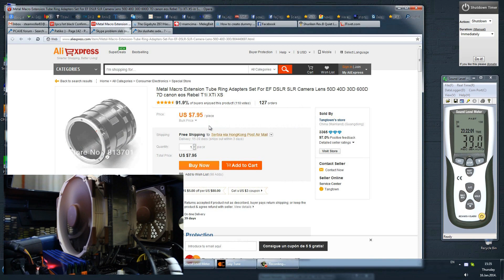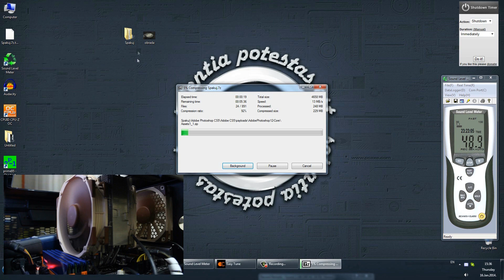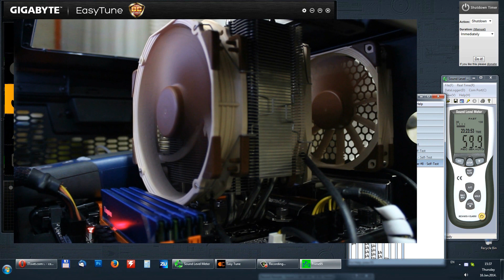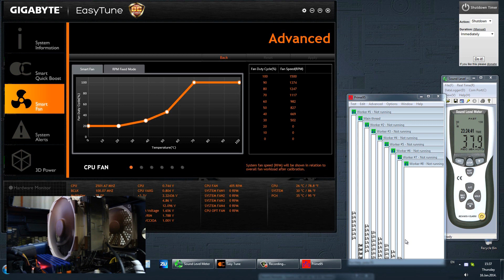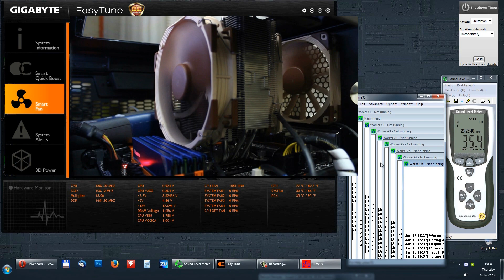PWM How To [PCAXE.COM]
Kratka demonstracija PWM sistema sa Noctua ventilatorima i Gigabyte Z87X-OC pločom.